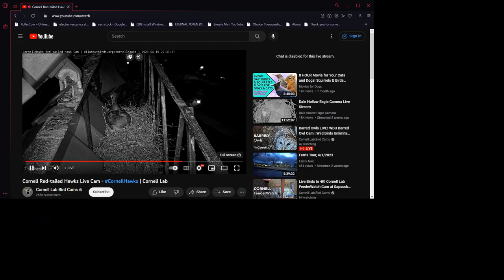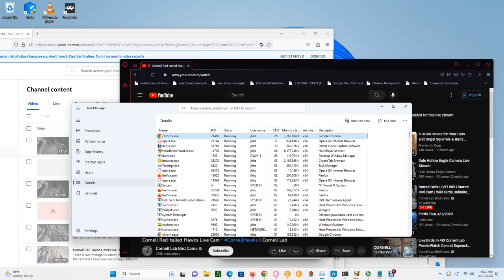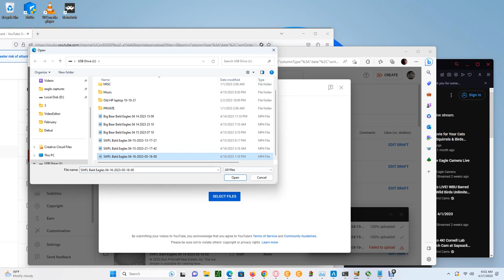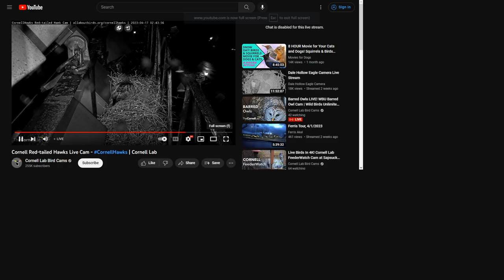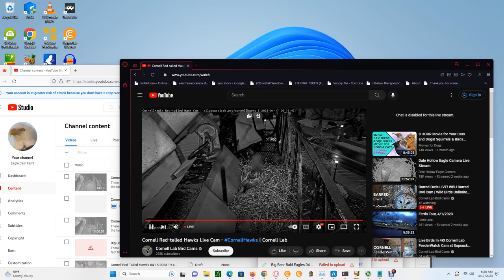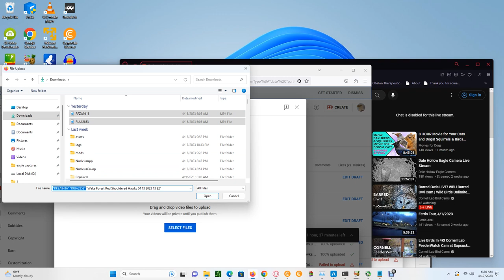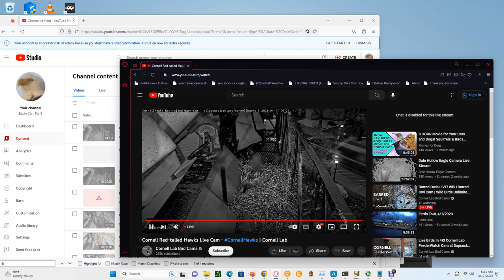Cornell Red Tailed Hawks 04/17/2023 00:06